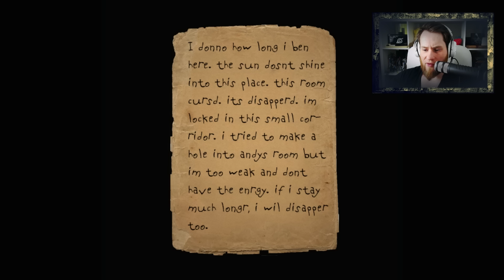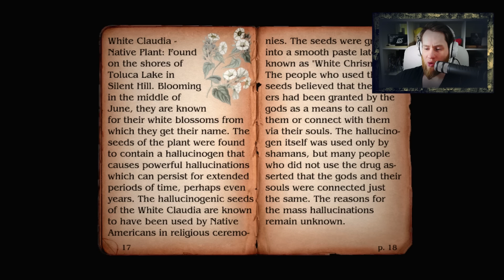SILENT HILL ALCHEMILLA #09 - Abscheuliches Verbrechen [HD+] Let's Play Alchemilla German Gameplay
«☠ BRONZEBEARD PIRATEN ☠ »
Kommentiertes Gameplay, V-Logs, News, Gedichte & Geschichten,
Synchros & Trash von Bronzebeard (2013).

«ALCHEMILLA»
Horror-Mod für Gruselfreunde
Fanmade (2015).